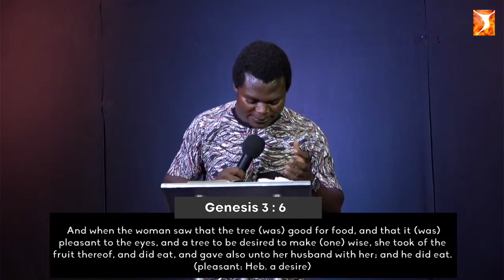WORD & PRAYER SUMMIT (D3 GF) || Pastor Michael Ogunoye || 06-03-2021